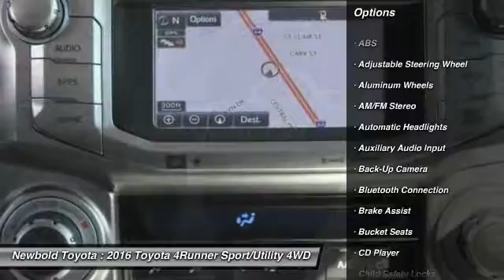2016 Toyota 4Runner O'Fallon IL 161103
2016 Toyota 4Runner Limited

Newbold Toyota
1282 Central Park Dr

Leather heated seats, moonroof, 3rd row bench, back up camera, navigation, 4WD, 4.0L V6 DOHC SMPI, memory seat, liftgate rear cargo access, Bluetooth connection, CD and MP3 player, HD radio, satellite radio, steering wheel mounted audio controls, rear spoiler, daytime running lights, cruise control, front fog lamps, class III towing with harness and hitch, hydraulic power-assist speed-sensing steering, front and rear anti-roll bars, dual stage driver and passenger front and side airbags, A-Trac ABS and driveline traction control. Call for Exclusive Internet Pricing on this Toyota 4Runner.See salesperson for details. Thanks for looking and we hope to hear from you.